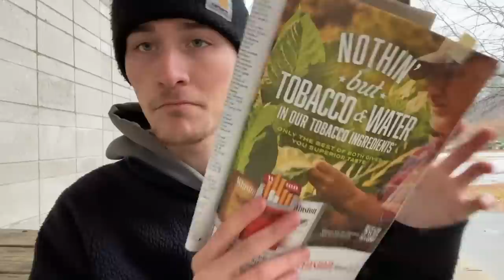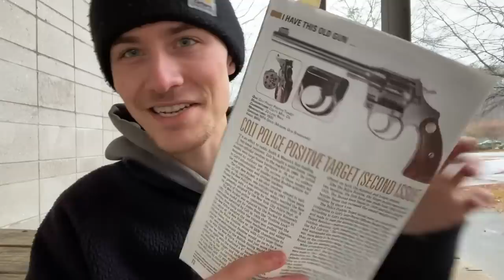Yes, Cigarette Ads STILL EXIST TODAY. Albeit, in a Very Limited Fashion.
Cigarette Advertising STILL EXISTS TODAY, even though a lot of articles would like to to believe otherwise. Albeit, it is only in a very limited fashion. Hope y’all enjoy ykwis!